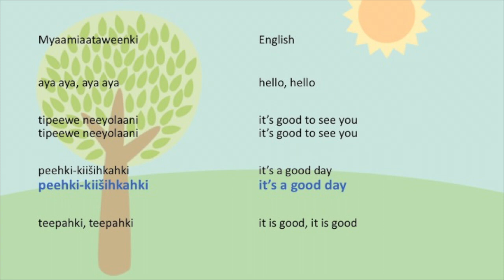aya aya lyrics George Ironstrack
Aya! This song is used to teach Myaamia youth at Saakaciweeta and Eewansaapita common greeting phrases.

Mihši-neewe to George Ironstrack for providing the vocals for this song.

Links to the Myaamia Online Dictionary entries for each phrase are available